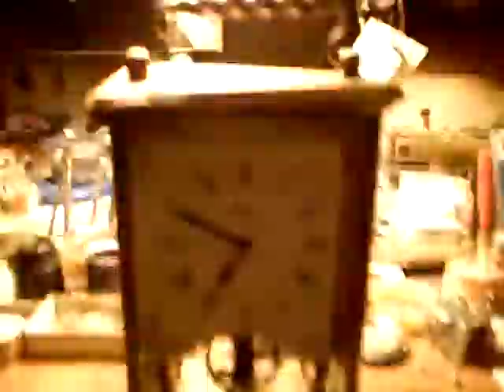Replika Niemieckiego Zegara Podróżnego z XVII w. przed reperacją by Alladino ®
Mój warsztat, Banchetto di lavoro. 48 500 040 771